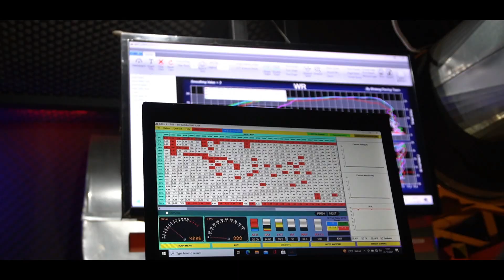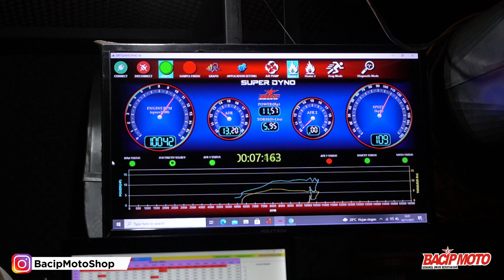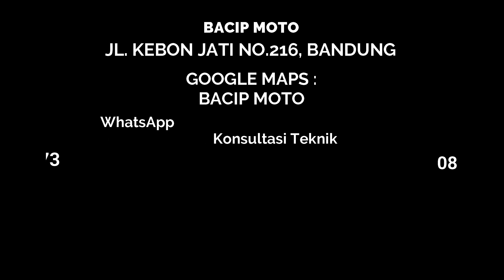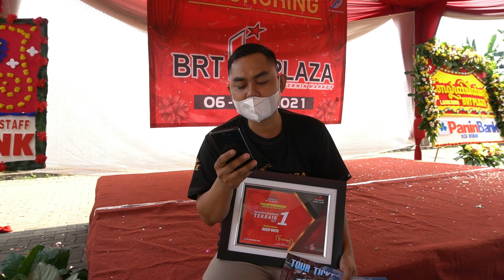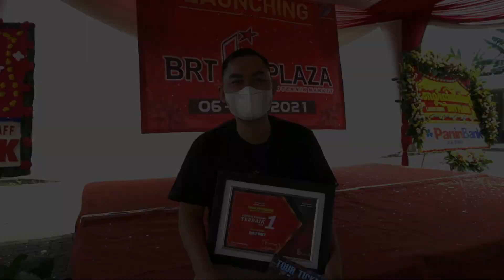SCOOPY TB DOWNDDRAFT ngajoak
pembelian lewat online bisa disini

terima kasih telah mendukung chanel bacip moto
pembelian part : 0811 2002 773

-follow instagram BacipMoto @bacipmotoshop
-berikan komen positif dan id instagram mu, di setiap vidio
-share vidio Youtuube Kami
- ongkir ditanggung pemenang
- pengundian dan pengumuman akan dilakukan secara live

jngan komen ganda atau pipih kata yang baik karna dianggap spam oleh youtube dan hapus otomatis oleh youtube,..jika komen hilang berati dianggap spam